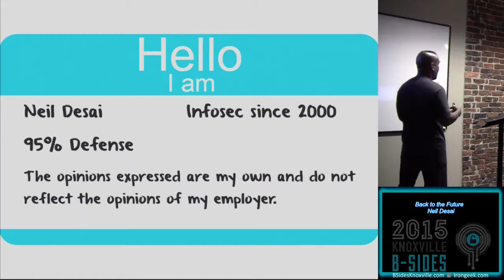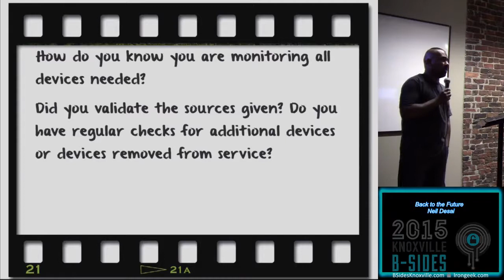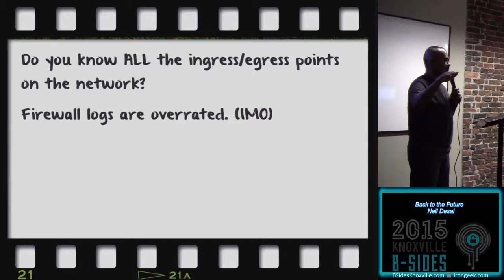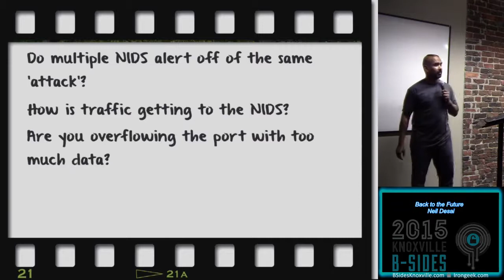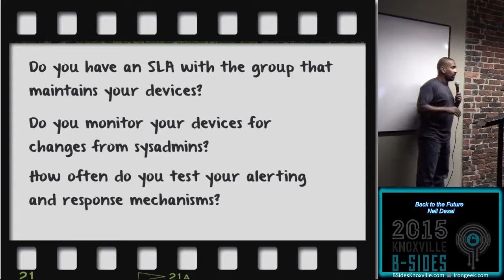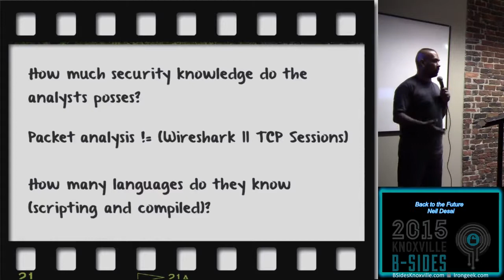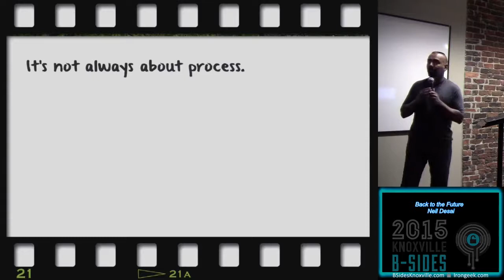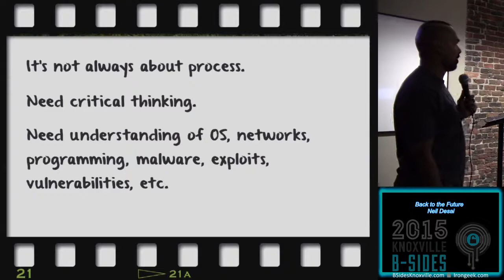Track 205 Back to the Future Neil Desai